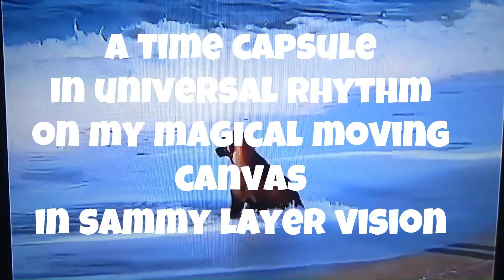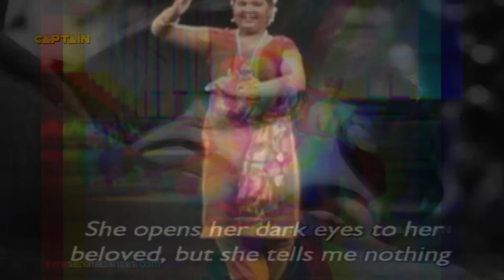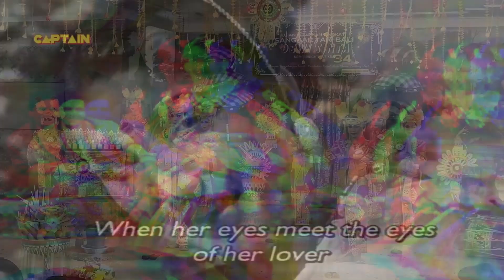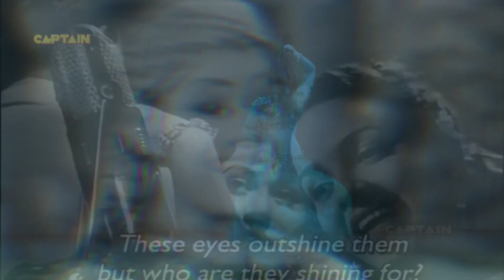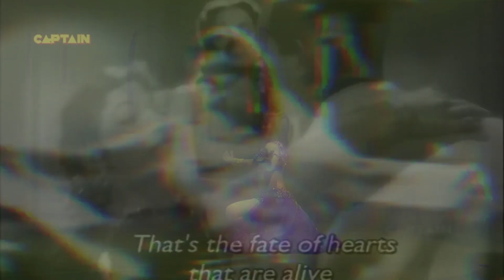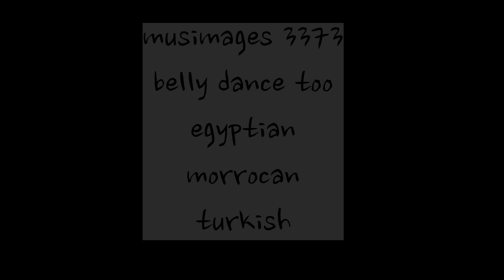musimages 3373 middle eastern belly dance east indian turkish egytptian morrocan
watch on a large screen

now in new SUPER PANA RAMA DEELUX VISTA VISION 3 layer PLUS sammy view
I get around to "everything" in its time all equally rotated in 3600 collages posted? 1300 sub thank you!! there is no  money to  ever be made for me from this ok? a real labor of love

WHEN VIEWING?